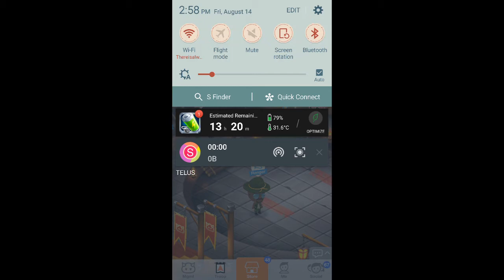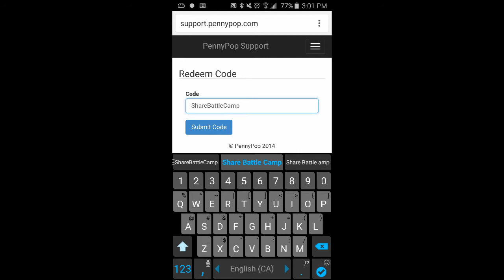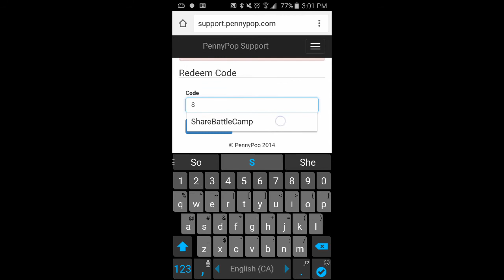Battle Camp - 15 Energy Code!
Free energy code!

All material used in video is free for commercial use and does not infringe on any copyrights of the developers of Battle Camp, PennyPop.